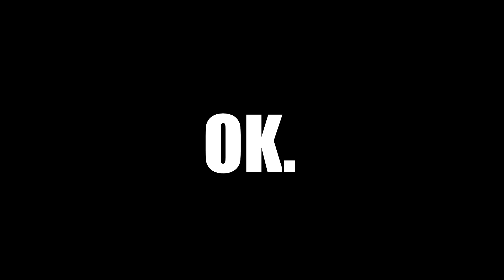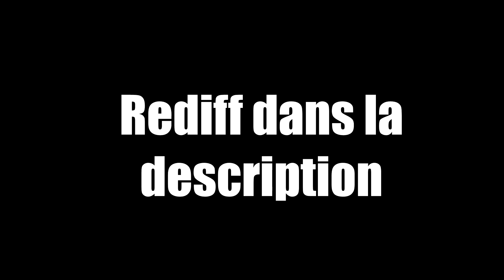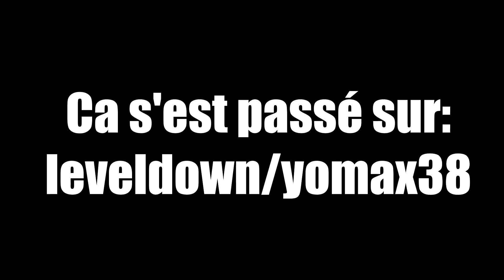LE PACK KING - FIFA 16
PACK OPENING EXCEPTIONNEL.